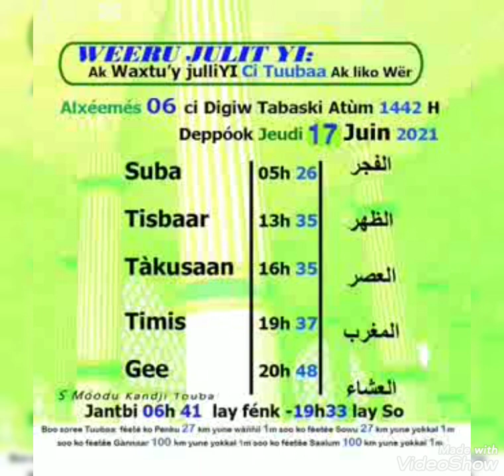DIRECT SAXUMTOUBA WEERU JULIT YI LE 18 JUIN 20211442